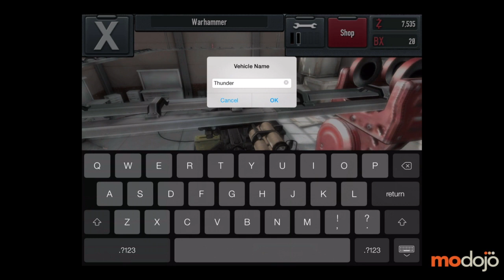Gunner Z Garage Walkthrough (iPhone/iPad) Gunner Modification 2nd Vehicle